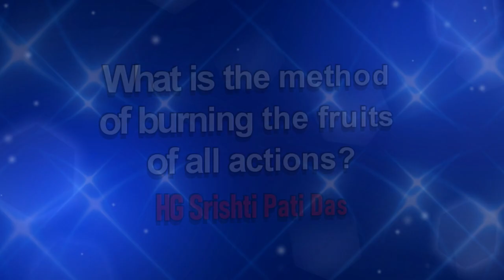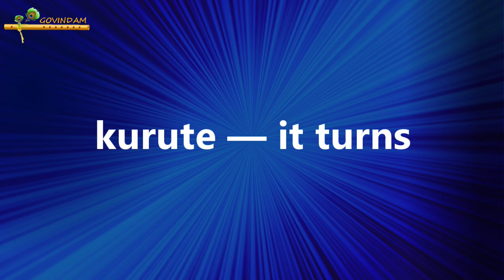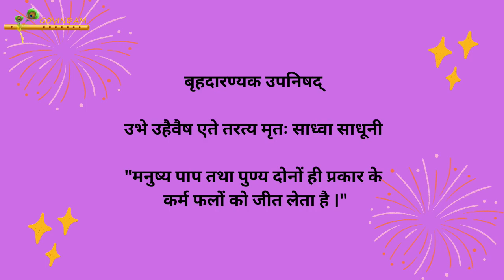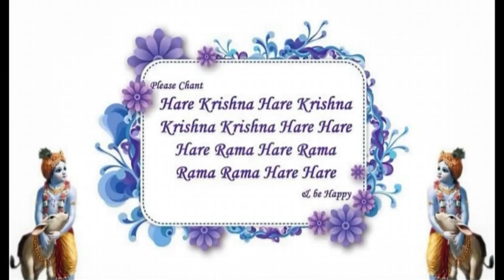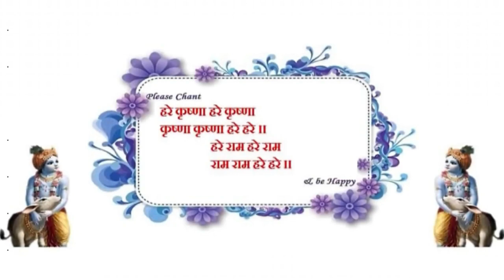क्या मेरे पाप नष्ट हो सकते हैं? भगवान कृष्ण कहते हैं-अवश्य || BG4_37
Can I live in ISKCON for free?
How can I join ISKCON for free?
Which ISKCON temple is biggest?
Do ISKCON monks get paid?
Is food free at ISKCON Temple?
Can Hare Krishnas marry?
Is ISKCON banned in Singapore?